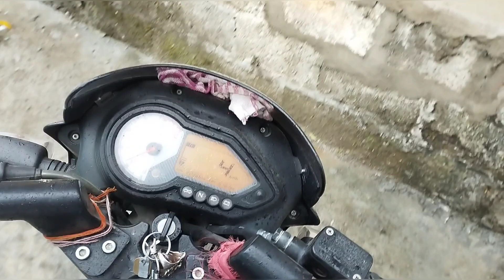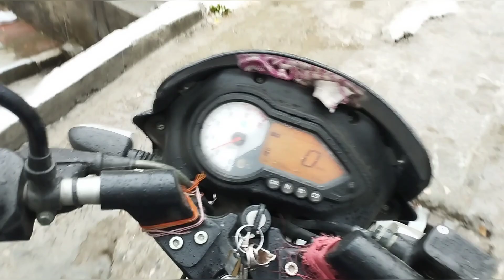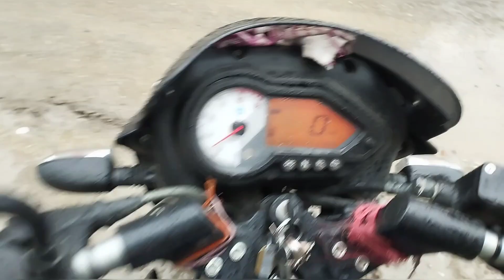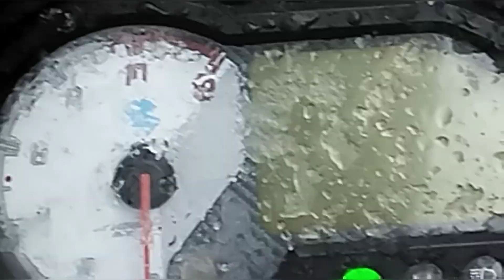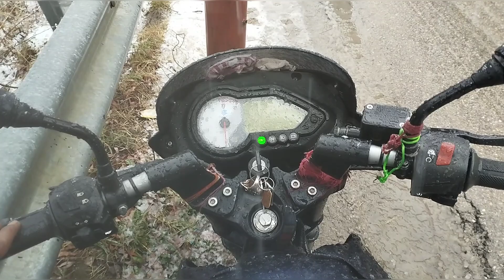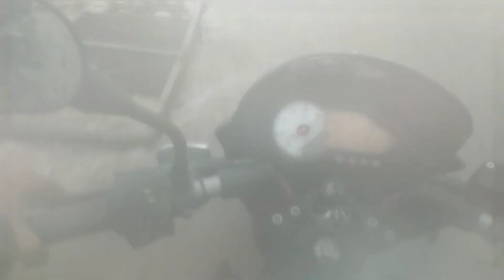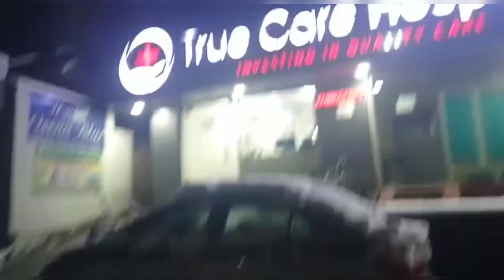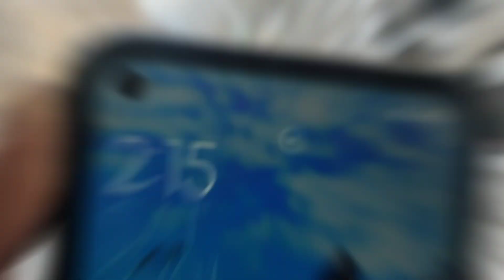2nd Sanowfall manali 20/23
Hello Friends

I Hope You all are well doing